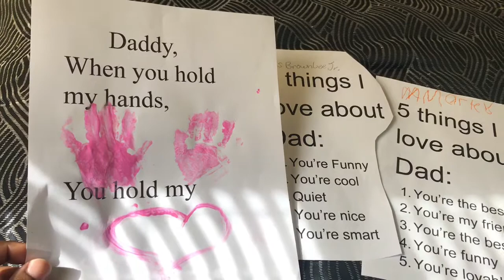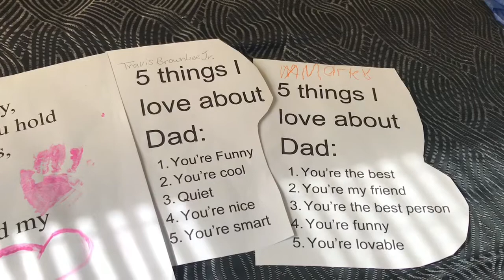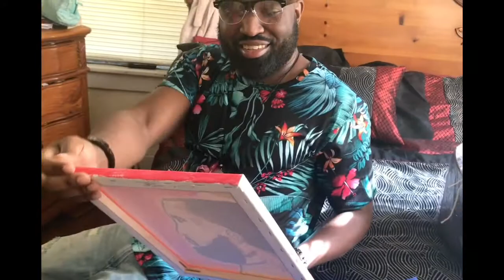Happy Father’s Day 2020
Best Father’s Day ever!!!